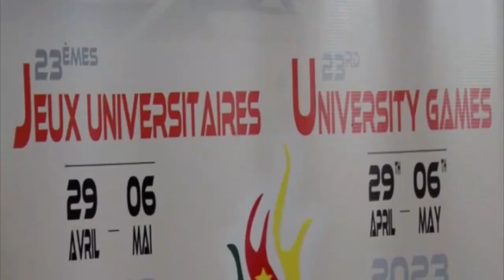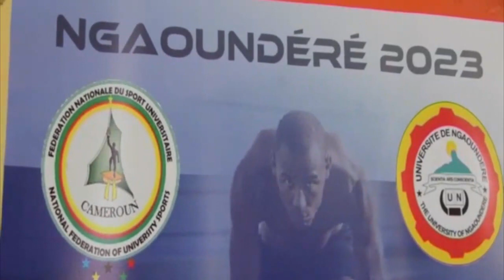JEUX UNIVERSITAIRES 2023 : NGAOUNDÉRÉ HONORÉE